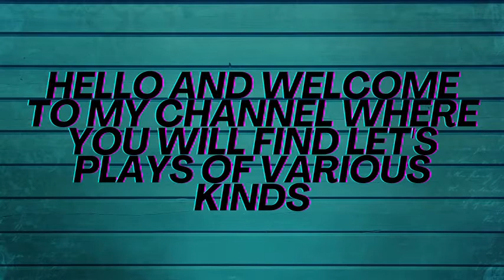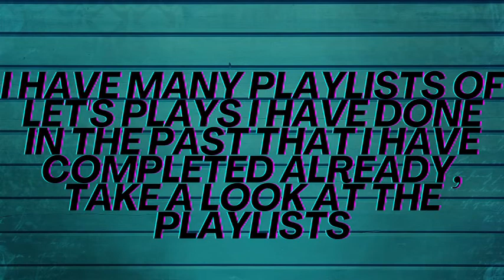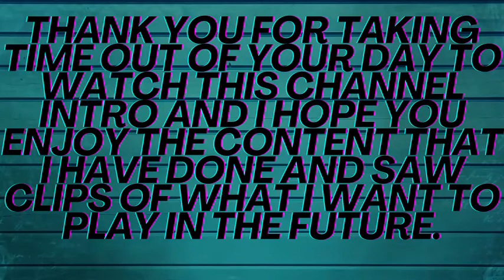KittenAdette Channel Trailer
Hey Kittens and welcome to my new Channel Trailer, this will be the last time i change it hopefully.

Anywhen You Say by Cheel

Rooster by Delicate Steve

Come on out by Dan Lebowitz

Jah Jah Bangs by Quincas Moreira